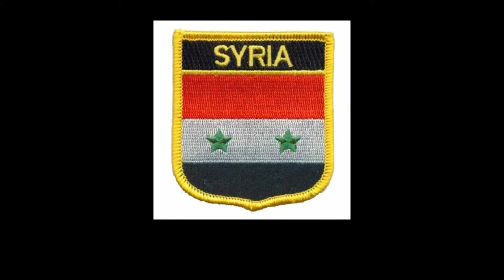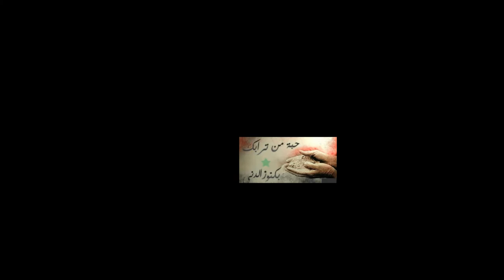Syria ..... Before And After .... what so called "Revolution"HD by Monzer A.Ahmad منذر علي أحمد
سورية قبل وبعد ما يسمى "بالثورة"
"Syria Before And After what so called "Revolution